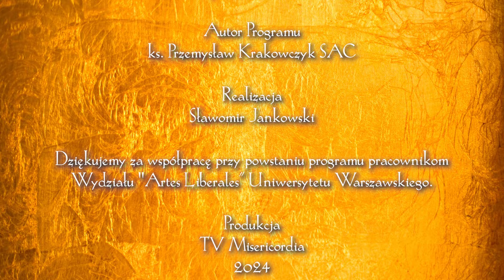Światłem Pisane 24 | Ikona Wniebowstąpienia Pańskiego